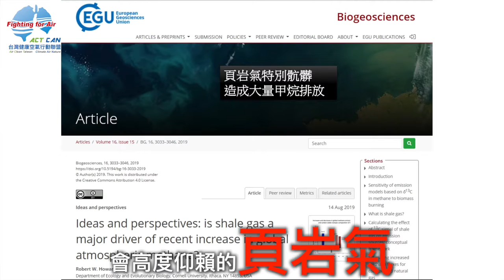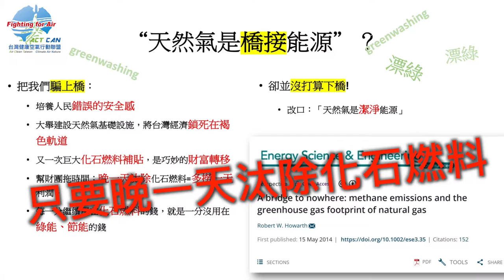買廣告漂綠？天然氣從橋接能源變潔淨能源？政府在幫財團賺骯髒的利潤？為什麼天然氣是髒的？是貴的？是危險的？你不知道的真相！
買廣告漂綠？天然氣從橋接能源變潔淨能源？
政府在幫財團賺骯髒的利潤？
為什麼天然氣是髒的？是貴的？是危險的？
你不知道的真相！